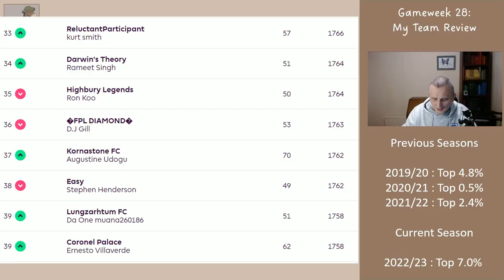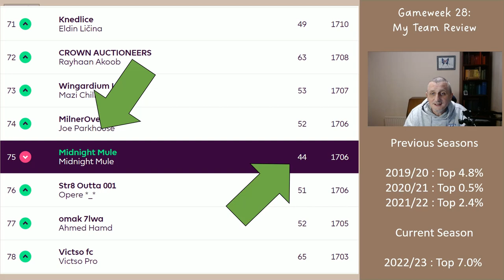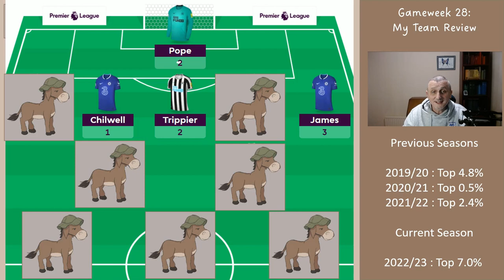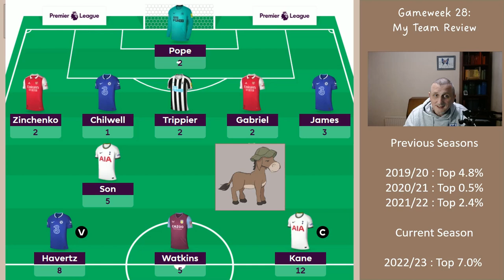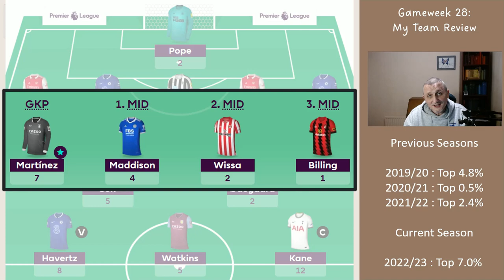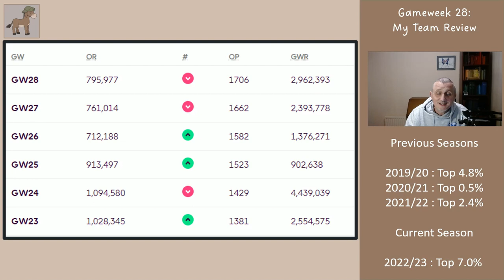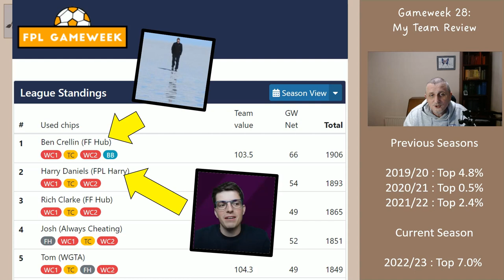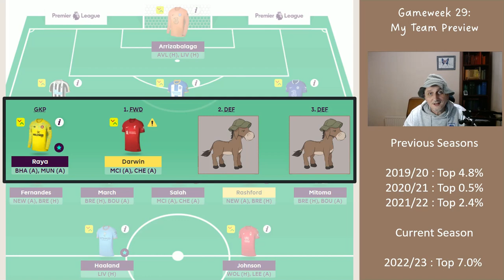My Bench Boost team for FPL DGW 29 - Team Reveal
In this video I look at the Midnight Mule League and the Content Creators League (which anyone can see themselves in). I then look at how my previous weeks' free hit performed and show my bench boost team for Double Gameweek 29.

Thanks,

Midnight Mule